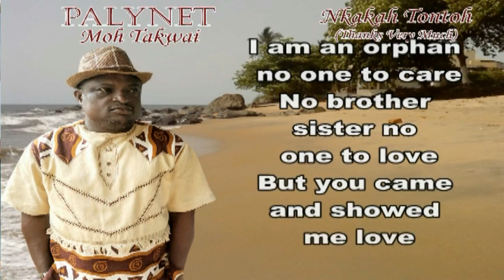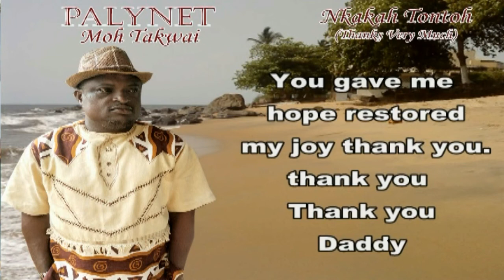Nkaka Tontoh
Remember always to say thank you for any favour.